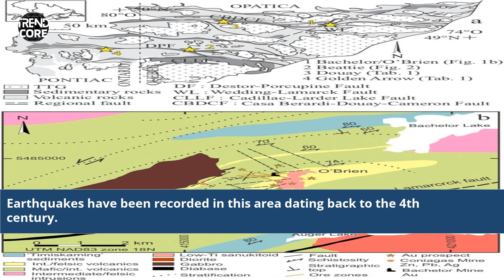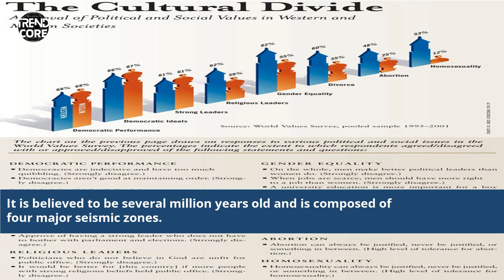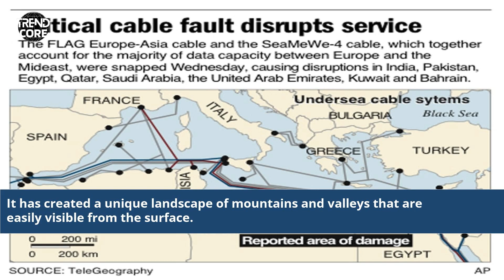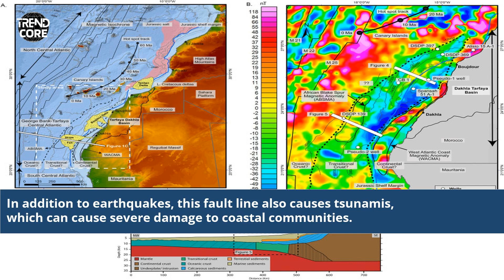Is Morocco On A Fault Line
fault lines in mediterranean
fault line middle east
fault line in ilocos norte
middle east fault lines
fault lines in africa
fault lines in iraq
fault lines in the gulf of mexico
fault lines saudi arabia
fault lines in mexico
fault line in israel
fault line south africa
fault line in makati
fault line through israel
fault lines in mindanao
fault lines in south africa
fault line in israel map
earthquake fault lines in middle east
fault lines in world
mexico fault lines map
fault lines in south america
new fault line in africa
fault line in bicol region
fault lines middle east
fault line in africa
middle east earthquake fault lines map
gulf of mexico fault line map
fault line of the world
fault lines map middle east
mexico fault line map
south american fault lines
gulf of mexico fault lines
fault lines in middle east
african fault lines map
fault line in the world
mexico city fault lines
fault line in marinduque
south african fault lines
fault line in jerusalem
fault lines near israel
west ilocos fault system
fault line in mindanao
is there a fault line in mexico
southern mindanao fault lines
new zealand fault line
fault line map mexico
fault line in manila
la palma fault line
fault lines in the philippines
fault lines across the world
fault lines on the west coast
france vs morocco line
morocco vs france line ups
morocco v spain line ups
france v morocco predicted line ups
fault lines on west coast
mexico city fault line
Morocco's fault lines
Mapping Morocco's faults
Earthquake risk in Morocco
Morocco's seismic activity
Morocco's tectonic plates
Understanding Morocco's geology
Morocco's fault line exploration
Moroccan seismic history
Geologic hazards in Morocco
Morocco's earthquake vulnerability
Morocco's fault line research
Geology of Morocco's landscapes
Morocco's fault line analysis
Tectonic plate boundaries in Morocco
Morocco's geological mysteries